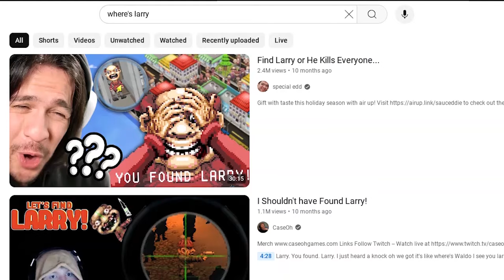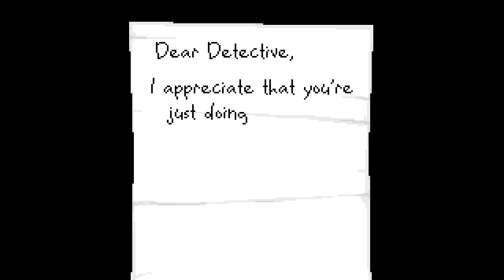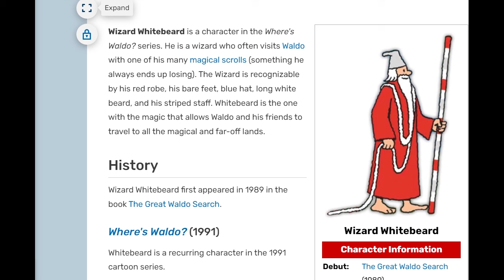Lumpytouch Where's Waldo Explained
Lumpy Where’s Waldo Is A Cinematic Masterpiece (10/10 Would Watch Again)

Waldo, but not as you remember him! In this reimagining, Lumpy Where's Waldo turns the beloved childhood character into a cold-blooded serial killer, hiding in plain sight as his victims desperately search for him. What starts as a fun game of "Where’s Waldo?" spirals into a suspense-filled nightmare, keeping viewers on edge with every scene. In this deep dive, we explore the film’s chilling storyline, the twisted genius behind Waldo’s new persona, and why Lumpy is truly a cinematic masterpiece.

Whether you're a fan of thrillers or just curious about the darker side of your favorite childhood characters, this is one you don't want to miss. 🔍🩸